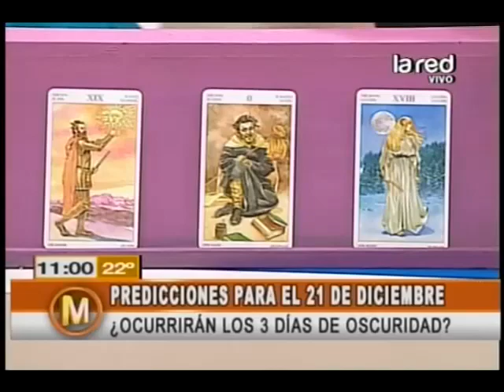Predicciones para el 21 de diciembre: ¿Ocurrirán los 3 días de oscuridad?